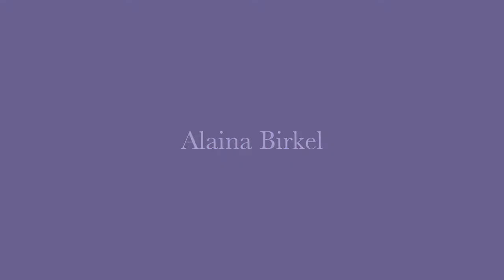Alaina Birkel HL Video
Alaina Birkel Highlight Video for Maine Firecrackers